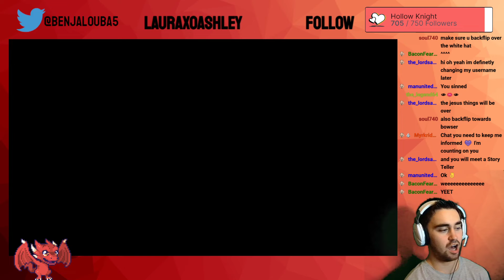Ben dislikes Mario